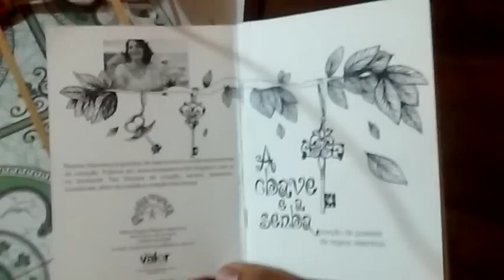Poesia de Regina Villarino 2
Voz:Bruno Black ano 2015